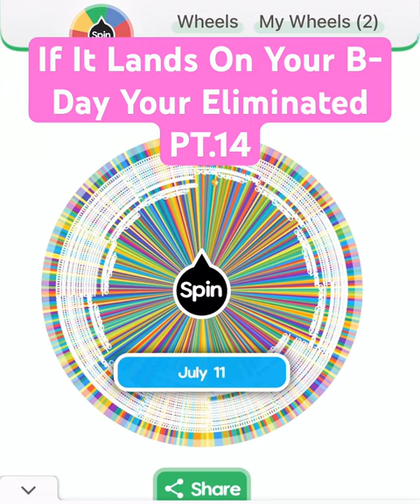If It Lands On Your B-Day Your Eliminated PT.14